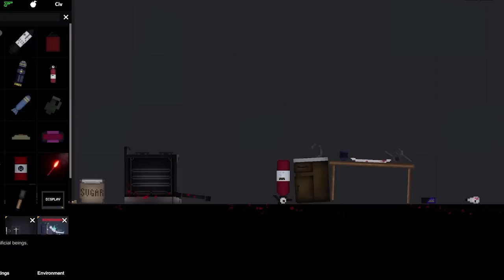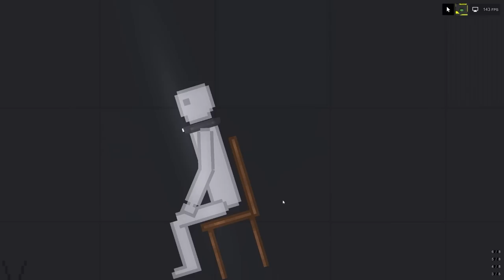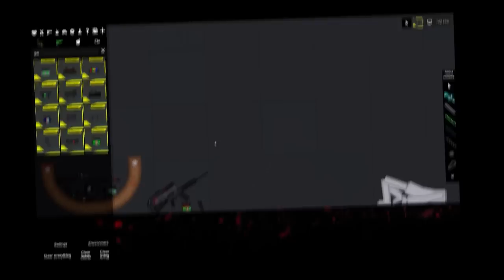I Put Explosive Collars on People... (People Playground Mods)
Yep, you read that right...

So today in people playground mods I decided to try and see what would happen if people had explosive collars on them.